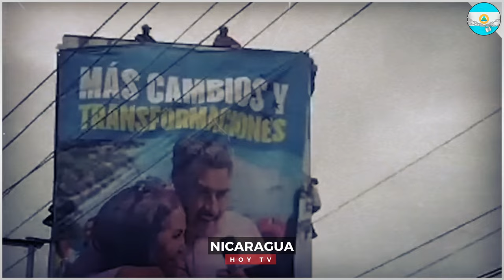🔴 Nicaragua 30 de julio 2024, Ultimas Noticias de Nicaragua 30 de julio 2024, DANIEL ORTEGA